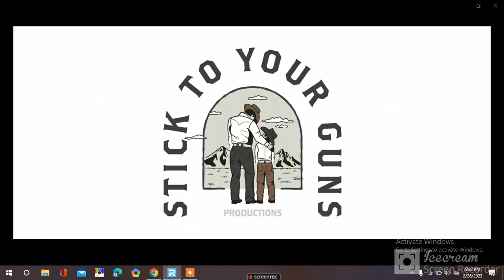ice video 20230226